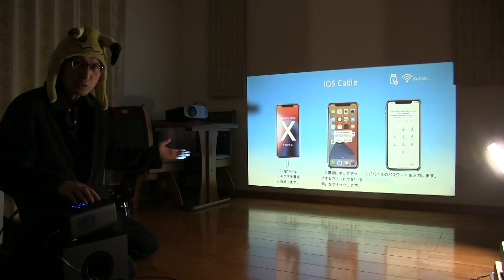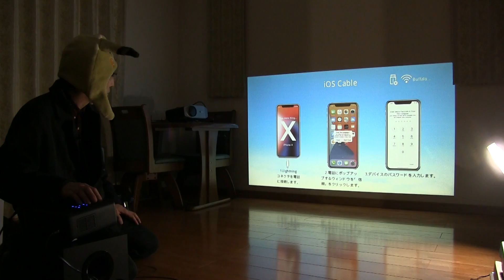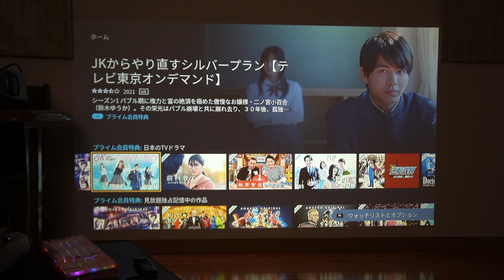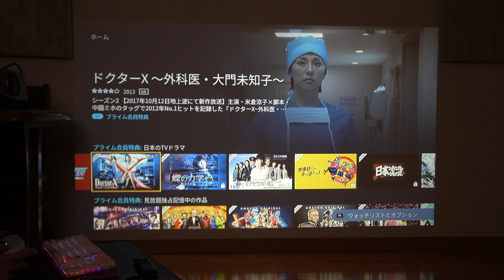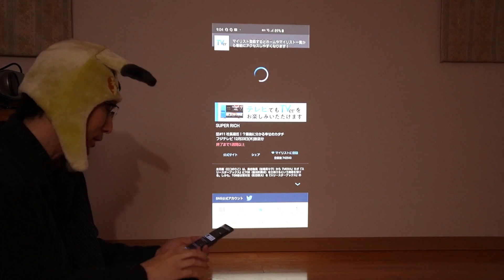アマゾンで人気 コスパ最強プロジェクターでゲーム 任天堂スイッチ マリオカート スプラトゥーン ぷにぷに Rayfoto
PS5のフォートナイト、スマホアプリの妖怪ウォッチぷにぷにでもいい感じで使えますね。
Rayfoto WiFi プロジェクターリンク

◆仕事の依頼は下のメールアドレスからどうぞ。